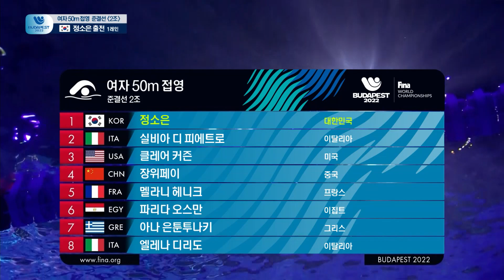[FINA 세계수영선수권대회] 여자 50M 접영 준결선 정소은 출전